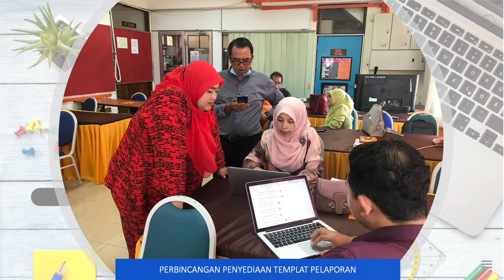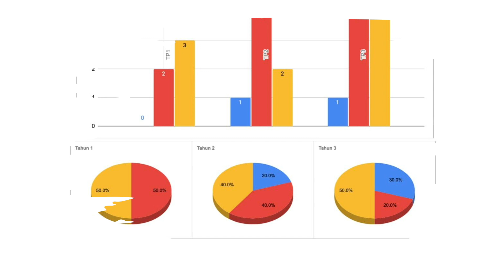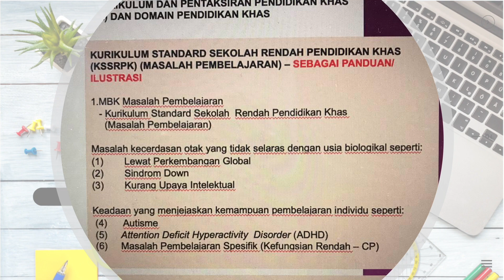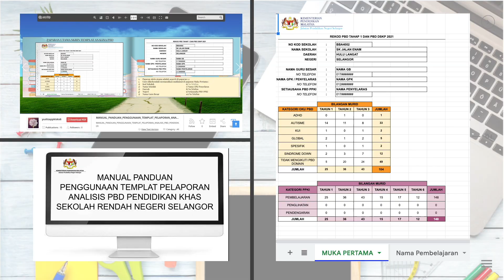PBD Selangor Versi 1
disebalik tabir PBD